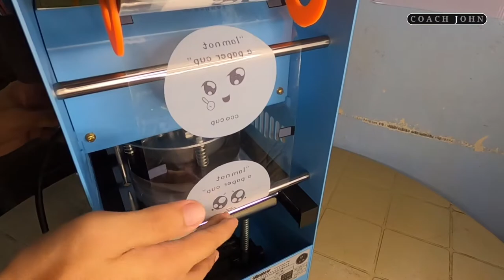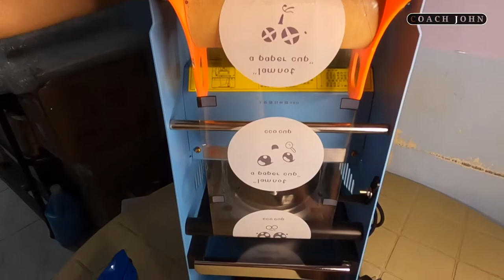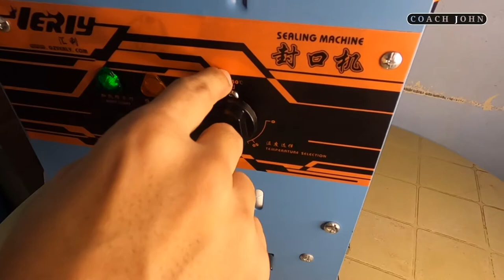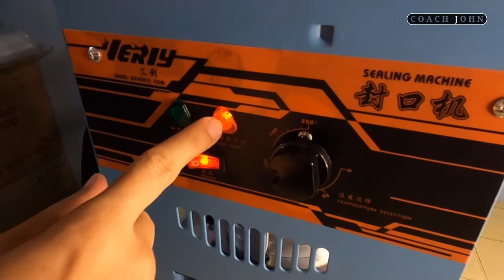How to assemble? | Manual Cup Sealer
Sa mga nagbabalak mag start ng Milktea business.

Tutorial po on how to assemble manual sealer.😊

Sana makatulong.👍